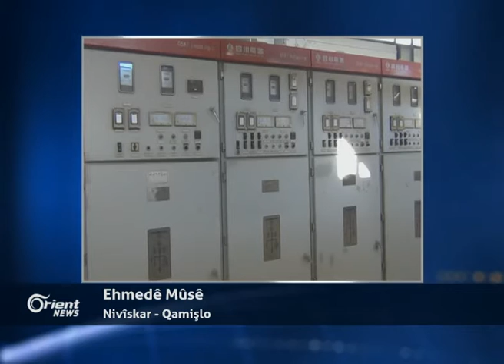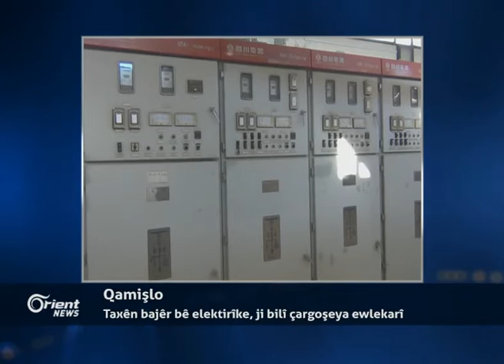Li Hesekê mangirtina ENKSê bê nakokî bidawî bû